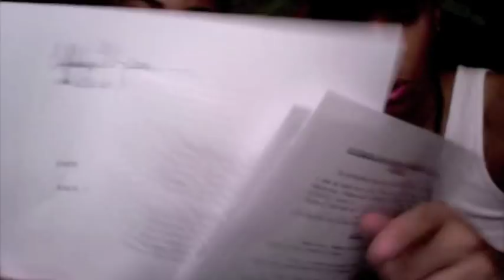KIN4LIFEs Music Lands in New Feature Film!!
KIN4LIFE's new single Money Brings Trouble Lands a spot in the new Rel Dowdell film, Changing The Game